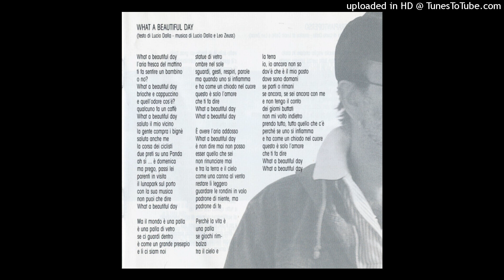Lucio Dalla ‎– What A Beautiful Day (con testo)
Dall'album  "Ciao"   del  1999